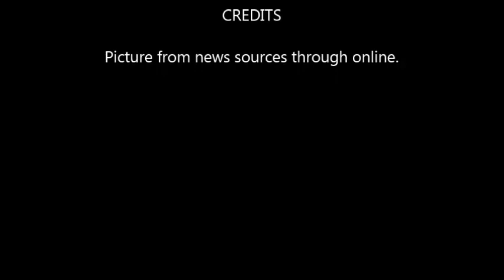Looking for a Clip-On Tie?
ASL Vlog: During lunchbreak at work, I was brownsing through Washington Post online and found an article about a 15 year old looking for a clip-on tie at Target.  Several salespeople helped him find one and that was not all.  They also gave him several tips on interview.  One shopper took a pic of the salesman showing a teen how to tie a necktie.  The pic was posted online and it went viral. Really a heartfelt story!  Good luck to the teen for the interview for a part-time job!